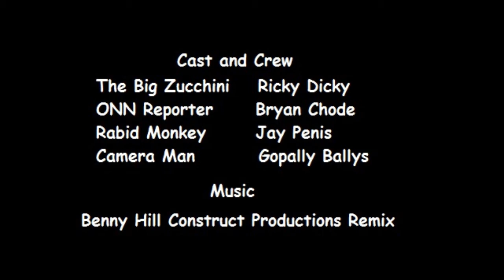ONN News Report: The Big Zucchini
ONN News reporter Bushi Do, investigates a rabid monkey in Vag Valley in the city of Cocksdale, where also, The Big Zucchini falls from the sky and saves the day. Also an exclusive interview with The Big Zucchini.

Song: Benny Hill Theme Remix (Construct Productions)
Artist: Construct Productions

A Taste's Like Sugar Productions.